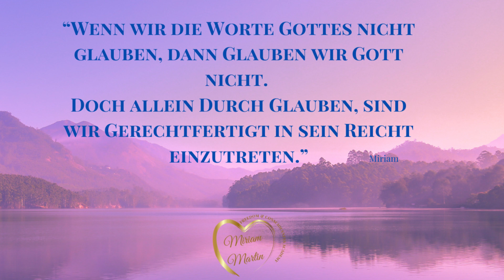Gott hilft dir 💖 | Leben ohne Begrenzungen Teil4 | Tägliche Andacht | Miriam Martin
Möchtest du beim Live-Event dabei sein? Menschen treffen, die wahrlich in Christus aufgehen und andere, die gerade neu auf dem Weg sind?

Aus Liebe
Miriam